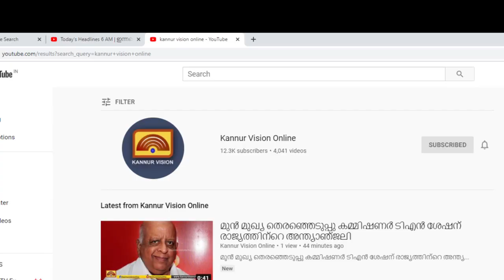ഇടതിന് ആശങ്കയില്ലാതെ തലശ്ശേരി